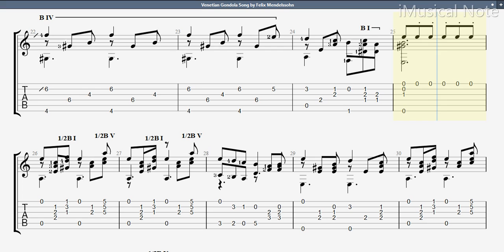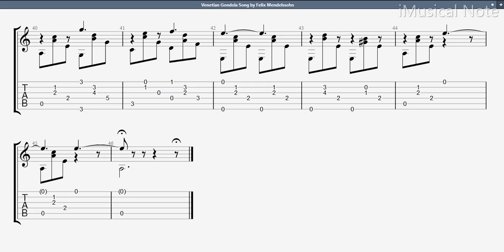Guitar TAB - Felix Mendelssohn : Venetian Gondola Song | Tutorial Sheet Lesson